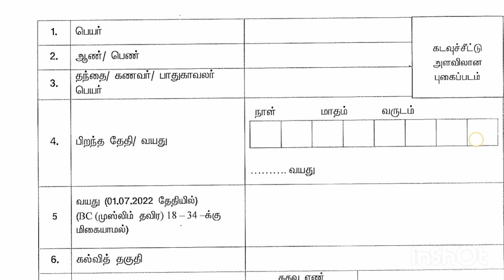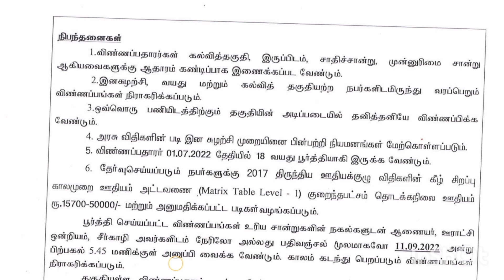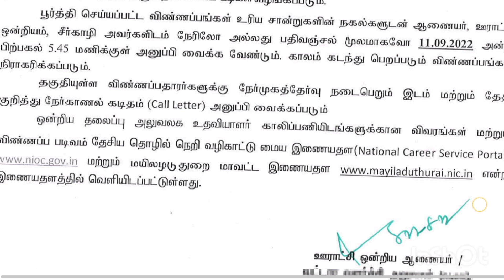BDO office recruitment 2022 | Panchayat office jobs | Govt jobs tamil 2022 | CasualwithBM